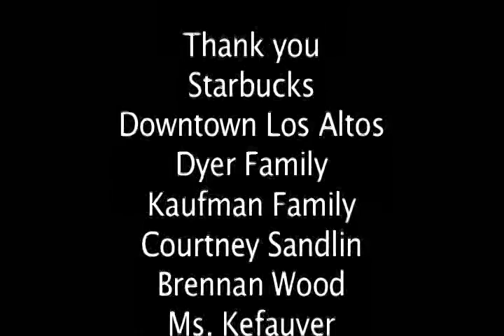07-08-p4 Experimental AlixK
07-08 Experimental I Film